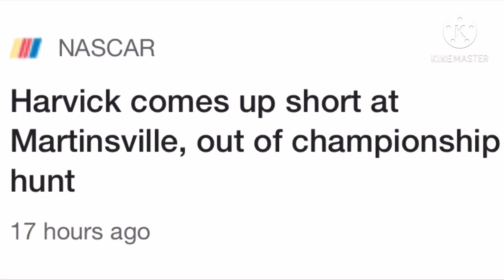i am not coming in behind you again old man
Except Harvick is older than Busch. Enjoy and SCREW THIS PLAYOFF SYSTEM

Plz don’t copyright me Disney